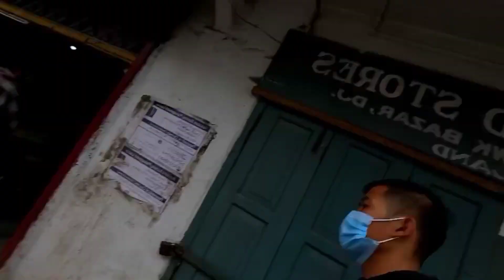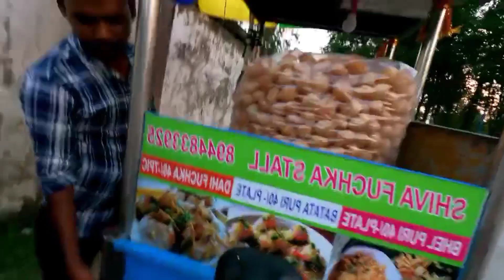met my family in siliguri ❤️|| Ning Sherpa